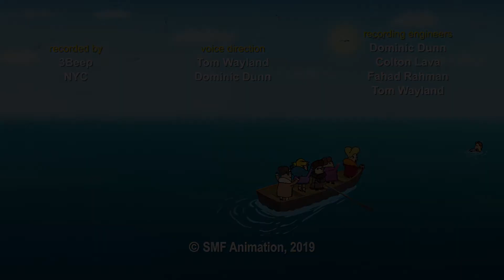Learn by Heart | Pirate School (11-Minute Cartoon for Kids!)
🧭🗺️ The school principal hires a new teacher of navigation and nautics. The teacher's heart is clearly torn and suffering, so he calls for his students to follow their heart. Everyone starts running, while Keel stays in place. Girls from his class decide to find out, whether he has a heart...

🏴‍☠️🏝️ On a small remote island surrounded by endless seas, a special Pirate School was opened, where children from pirate families study. Among them are Keel, Fuse and Bobo. The pirate origin does not relieve them from study and normal school duties.